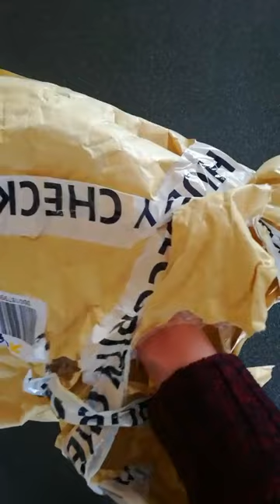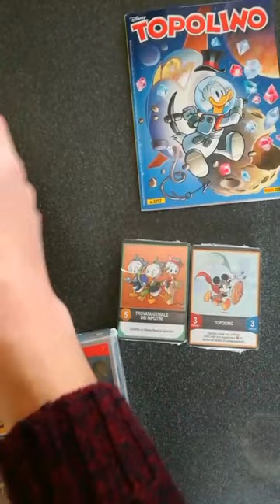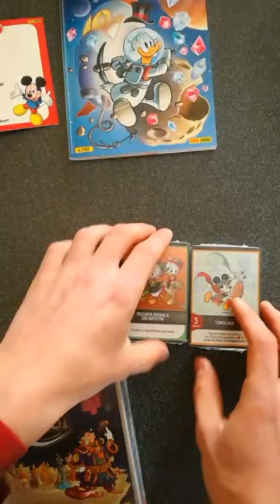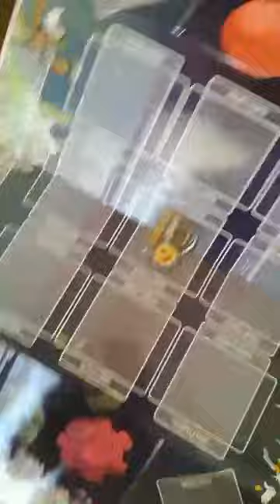Unboxing Donald Quest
La redazione di Topolino ci ha inviato Donald Quest, gioco di carte allegato ai numeri 3351 e 3352 settimanale (potete recuperare online gli arretrati).
Una rapida scartabellata, distribuiamo le carte e tra qualche giorno vi diciamo com'è andata!